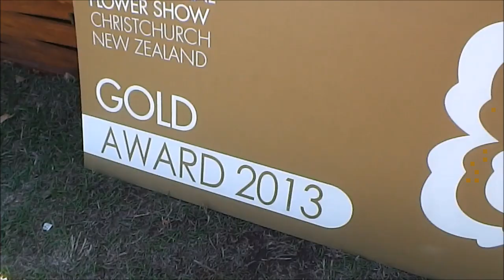Ellerslie 2013 Bens Baby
Ben Hoyle and international award winning landscaper and his garden at the 2013 Ellerslie Flower Show.

Please check out john.co.nz  for all the channels